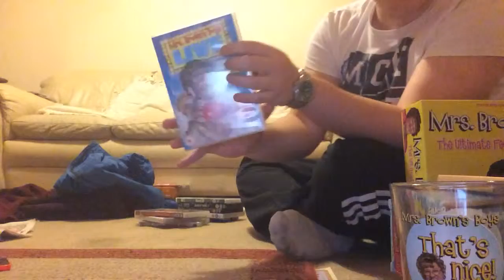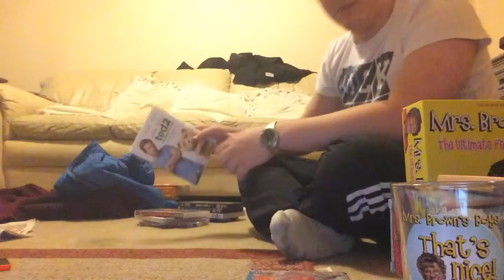My Christmas Presents Not Done One In A While